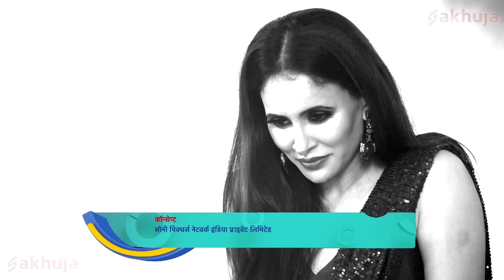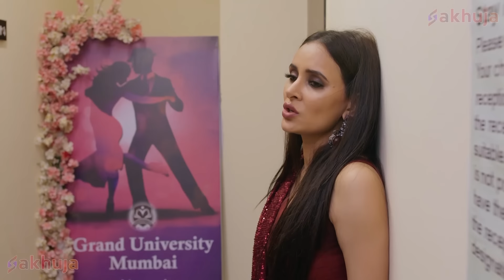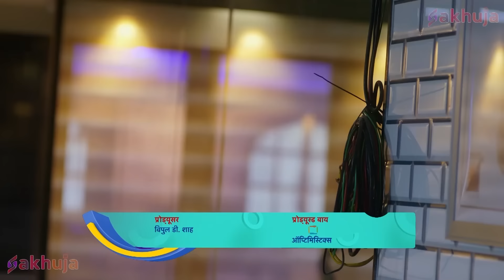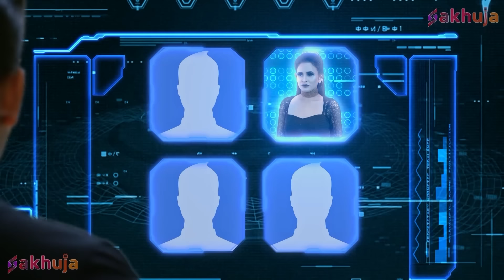क्या Baalpari के जादू से फिर जीवित होगा Baalveer? | Baalveer Returns| SuperHero Series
About Baalveer Returns:

Episode Title - क्या Baalpari के जादू से फिर जीवित होगा Baalveer